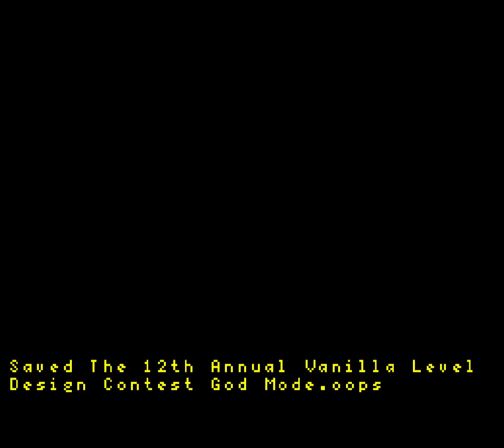The 12th Annual Vanilla Level Design Contest God Mode (Super Mario World Hack)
Rom para Super Nintendo / Super Famicon

Emulador utilizado: Snes9x 1.60 (Win10)

Alterações da Rom:
* Passar da Fase - Aperte Start e Select e você sai da fase e completa.
* Pulos infinitos.
* Permite andar no mapa.
* Mario com Flor transforma inimigos em estrela.
* Yoshi pode comer Chargin' Chucks, Dolphins, Bony Enemies e etc.
* Yoshi ao coletar duas frutas libera nuvem de moedas.
* Canos completos indica onde tem passagens.
* Tempo infinito.
* Cada fase completa podes salvar o processo do jogo.
* Mario pequeno sempre pode atirar projeteis (Flor).
* Escolher qual poder (Segure para Cima e pressione Select).
* Yoshi esta na caixa superior (Pressione Select).
* Muita moedas nas caixas.

Rom for Super Nintendo / Super Famicon
Emulator used: Snes9x 1.60 (Win10)

Rom changes:

* Press Start + Select together to clear/finish the level.
* Jump In Midair.
* Take any Path on Map Screen.
* Fireballs Turn Most Enemies Into Starman.
* Yoshi Can Eat Chargin' Chucks, Dolphins, Bony Enemies, Etc.
* Collect 2 Berries For Yoshi To Hatch A Cloud.
* Infinite time.
* Show Save Prompt After Beating Any Level.
* Always Shoot Fireballs.
* Power-up Select (Hold Up + Select).
* Yoshi in Item Box.
* Most Coins.

Ajude nos a manter o canal, Essa é minha chave Pix:
070805b4-ab47-40aa-8a99-3abee791f480

Help us keep the channel, This is my Pix key:
070805b4-ab47-40aa-8a99-3abee791f480